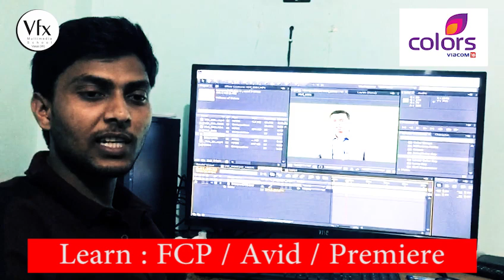Best Film & Video Editing course Institute Vasai | Abhishek Singh - Job at Colors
Abhishek Sing learnt Final cut pro, Premier & Avid media ( He took a career course) software under Dharmendra Giri film editing and video editing today he become a success full film editor in industry .we always try that our each and every students get success in industry..

Vfx Multimedia School Records our every students are at right place and they doing good job ...we proud to all our students Film editing course in vasai Video editing course in vasai Audio & Video course in vasai video editing institute in vasai mumbai

BestAnimationInstituteinVasaiMumbai virarnalasopara
Category